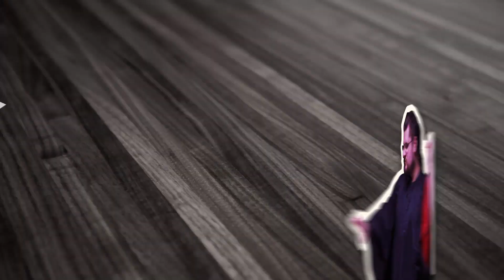Verticalidade | Divã do Anão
Esquerda, direita, frente, trás, cima, baixo... não é cheat de videogame não, é o nosso papo sobre VERTICALIDADE no RPG!